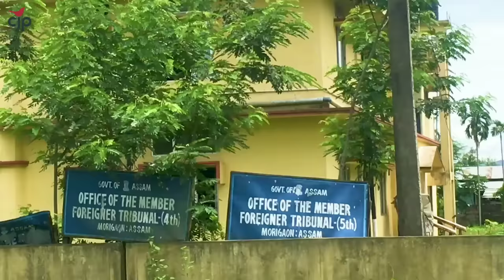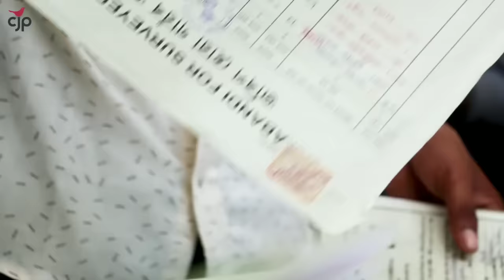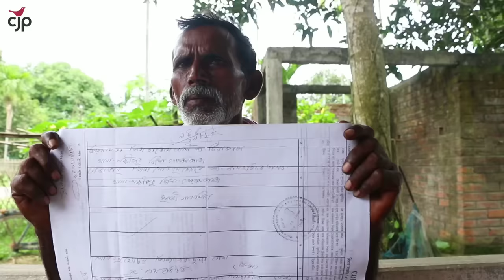Life Under Assam's Detention Camps - Citizenship Bill and NRC in India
Life under Assam's Detention Centres.
Assam is India's first (and largest) detention center for illegal immigrants.

Documentary by CJP

My Vlogging setup:
Camera Canon M50
Mic Shortgun
Mic Lavalier
Gorilla Tripod
Long Tripod

My Moto Vlogging setup:
GoPro 9
Media Mode
External Mic
Accessories Kit
Power Bank